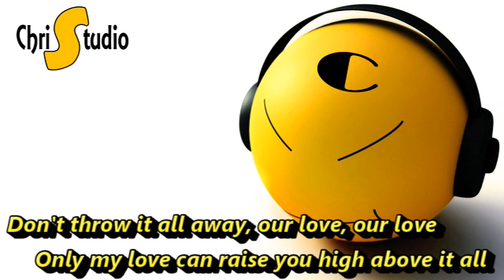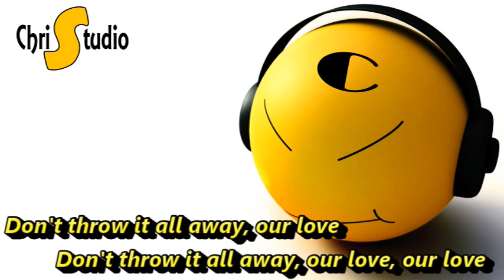Our Love ( Song by: Bee Gees )